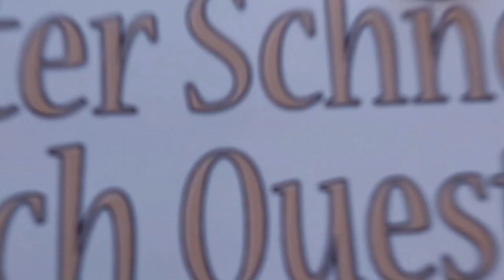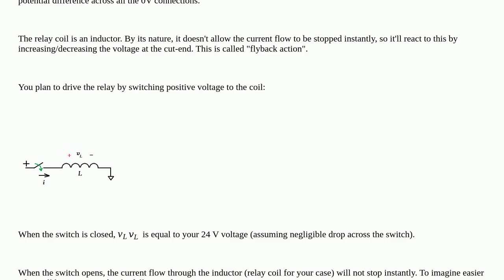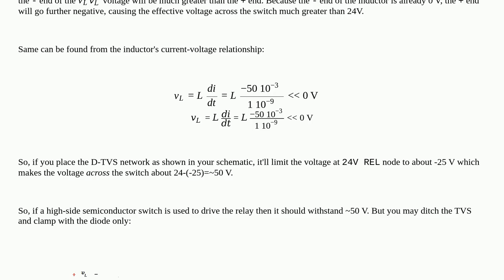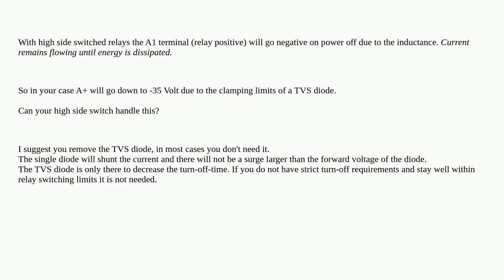Electronics: Driving relay without a control Fet: Back EMF consideration when control side is Gro...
Driving relay without a control Fet: Back EMF consideration when control side is Grounded

A special thanks goes out to the community

  relay coil